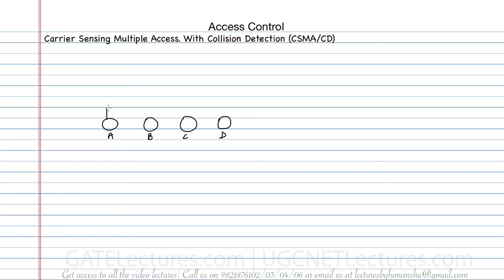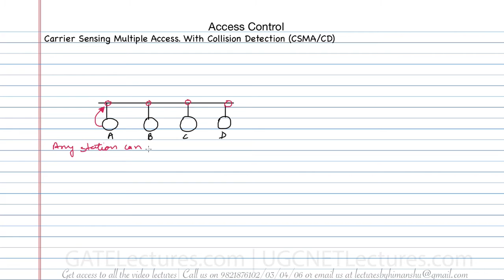03 CSMA CD Protocol